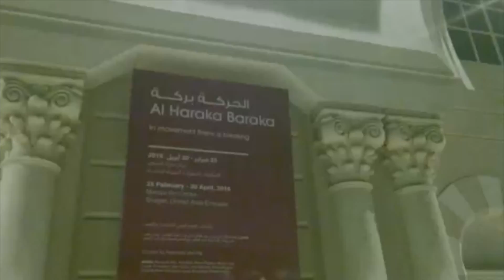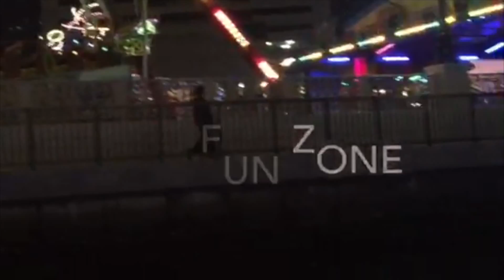Things to do at Al Qasba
You'll want to spend 1,001 Arabian nights in Al Qasba!  Take a stroll down this pedestrian street by a canal where there's something for every member of the family.